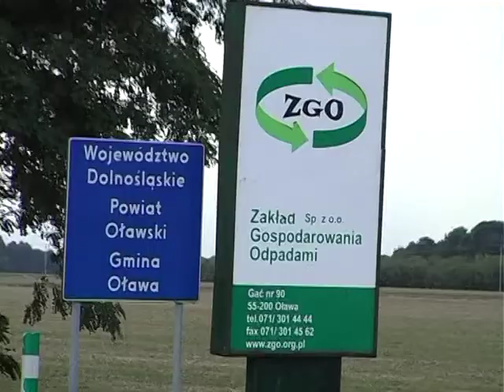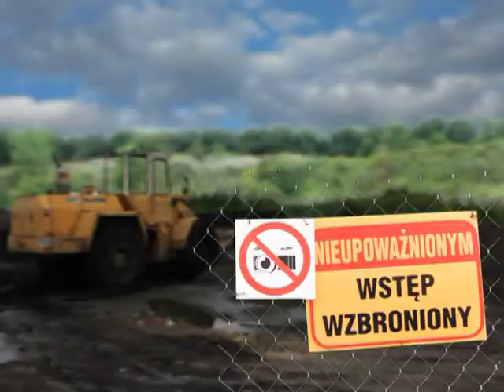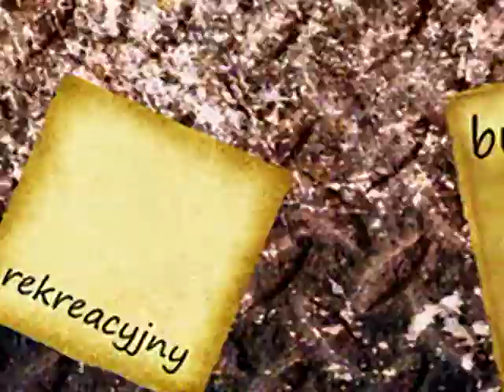Odcinek 7 - Jak sprawić aby zniknęło wysypisko?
W tym odcinku prezentujemy jak zrekultywować dzikie wysypisko oraz legalne składowisko śmieci. Z kamerą odwiedziliśmy niezliczoną ilość dzikich wysypisk na terenie powiatu strzelińskiego oraz w samym mieście a także wybraliśmy się do Zakładu Gospodarowania Odpadami zlokalizowanym w miejscowości Gać.